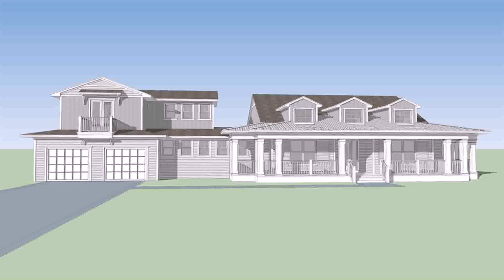House Plans Naples Florida (see description)